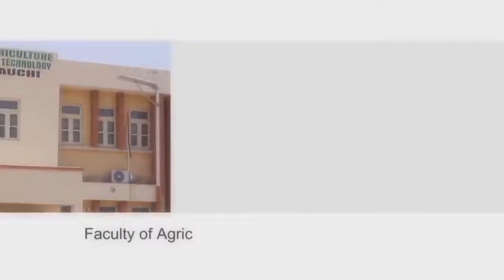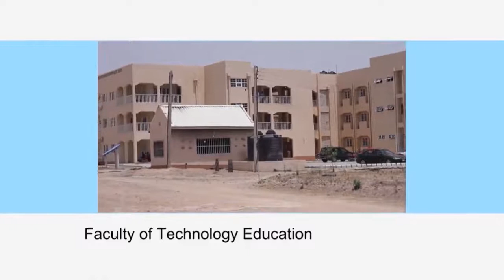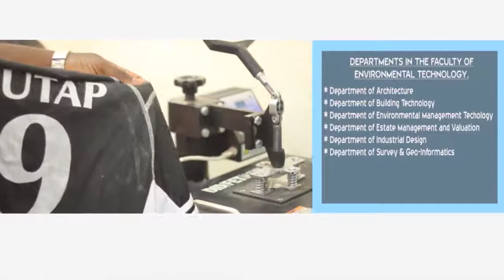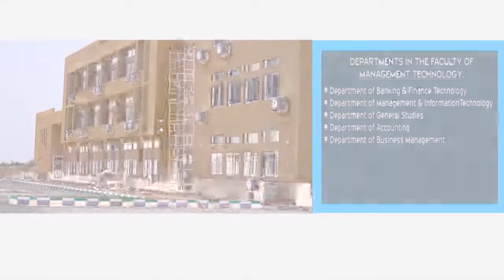Abubakar Tafawabalewa University Bauchi (ATBU (Bauchi) DOCUMENTARY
documentary of Abubakar Tafawa Balewa University.
@nigerian student @world educational system science and technology
education is power bauchi state government school project
Qualified lecturers and standard learning environment in atbu bauchi
@atbu we have two campus one at Yelwa and the other at Gubi